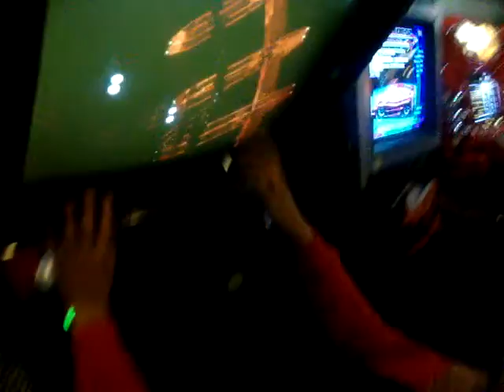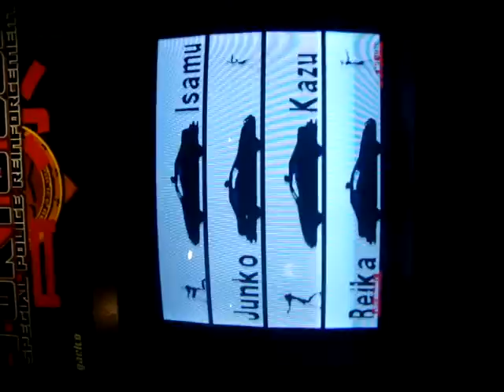The 101 Life- Ghetto Terrorist ( Day 1)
First Episode Of our Everyday 101 Life